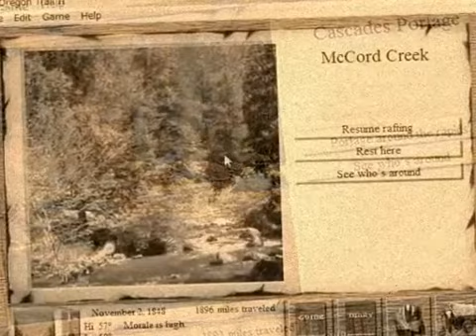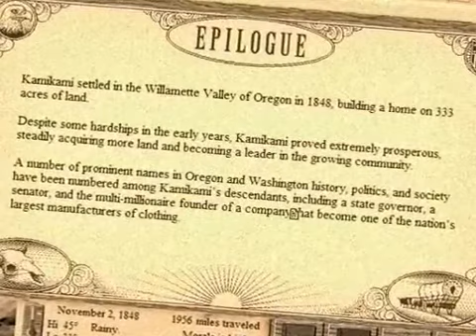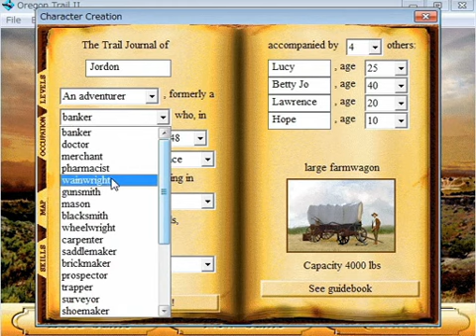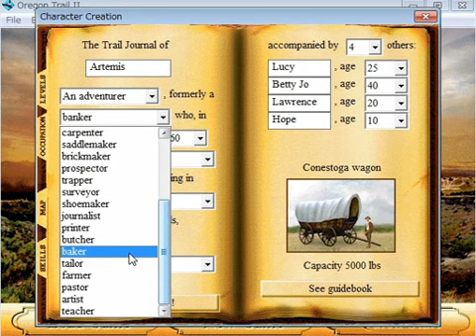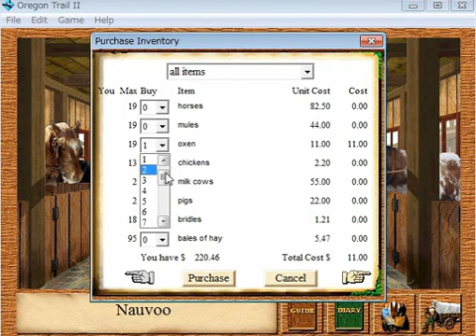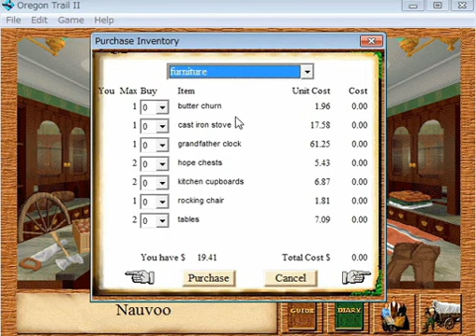Oregon Trailを噛み噛みしながら実況プレイSE2-1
・The Oregon Trail（オレゴントレイル）2nd Editionの実況プレイ動画
・この動画はフィクションであり実在の人物・団体とは一切関係ありません

- Title Music -
Title: Folsom Prison Blues
Artist: Willie McArthur's superb rendition